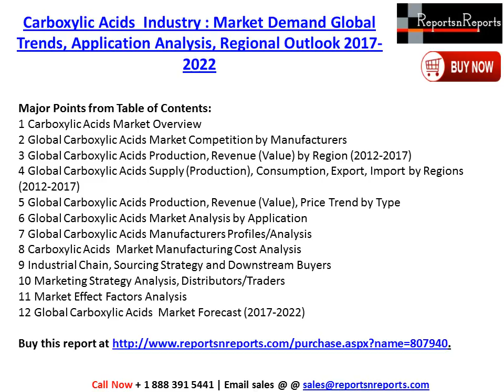Carboxylic Acids Industry: Global Market Size, Growth, Trends and 2022 Forecast Report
The report provides key statistics on the market status of the Global Carboxylic Acids manufacturers and is a valuable source of guidance and direction for companies and individuals interested in the industry.

Complete report on Global Carboxylic Acids  market spreads across 103 pages profiling 8 companies and supported with 195 tables and figures.

Key Companies Analysis:. Celanese, BASF, The Dow Chemical Company, Eastman Chemical Company, Jiangsu Sopo (Group), Perstorp, LyondellBasell and Finetech Industry Limited.

The Global Carboxylic Acids Industry provides a basic overview of the industry including definitions, classifications, applications and industry chain structure. The Global Carboxylic Acids market analysis is provided for the international markets including development trends, competitive landscape analysis, and key regions development status.

Development policies and plans are discussed as well as manufacturing processes and cost structures are also analyzed. This report also states import/export consumption, supply and demand Figures, cost, price, revenue and gross margins.

The Global Carboxylic Acids Industry focuses on global major leading industry players providing information such as company profiles, product picture and specification, capacity, production, price, cost, revenue and contact information.Upstream raw materials and equipment and downstream demand analysis is also carried out. The Global Carboxylic Acids industry development trends and marketing channels are analyzed. Finally the feasibility of new investment projects are assessed and overall research conclusions offered. With the tables and figures the report provides key statistics on the state of the industry and is a valuable source of guidance and direction for companies and individuals interested in the market.

Major Points Covered in Table of Contents:
 1 Industry Overview
 2 Manufacturing Cost Structure Analysis of Global Carboxylic Acids
 3 Technical Data and Manufacturing Plants Analysis
 4 Production Analysis of Global Carboxylic Acids by Regions, Technology, and Applications
 5 Sales and Revenue Analysis of Global Carboxylic Acids by Regions
 6 Analyses of Global Carboxylic Acids Production, Supply, Sales and Market Status 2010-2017
 7 Analysis of Global Carboxylic Acids industry Key Manufacturers
 8 Price and Gross Margin Analysis
 9 Marketing Traders or Distributor Analysis of Global Carboxylic Acids
 10 Development Trend of Global Carboxylic Acids industry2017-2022
 12 New Project Investment Feasibility Analysis of Global Carboxylic Acids
 13 Conclusion of the Global Global Carboxylic Acids industry 2017 Market Research Report

List of Tables and Figures

About Us:
Reports n Reports is digital databank of syndicated market reports for worldwide and China businesses. ReportsnReports.com offers market research reports to businesses, entities and organizations with an objective of assisting them in their decision making process. Our collection of 500,000+ industry & nation research reports shields 5000+ micro markets. We provide 24X7 available, online and offline support to our clients.

Ritesh Tiwari
UNIT no 802, Tower no. 7, SEZ
Magarpatta city, Hadapsar,
Pune, Maharashtra 411013, India